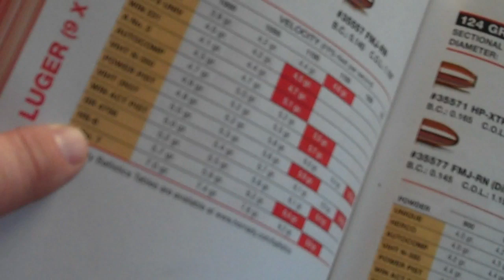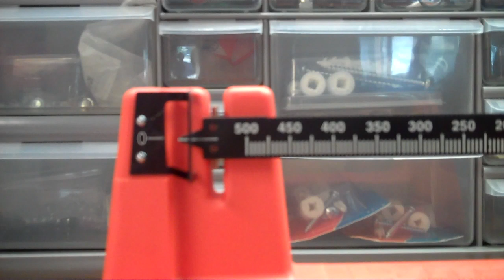Lyman Pro 500 Scale: Reloading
Another part of my reloading series.